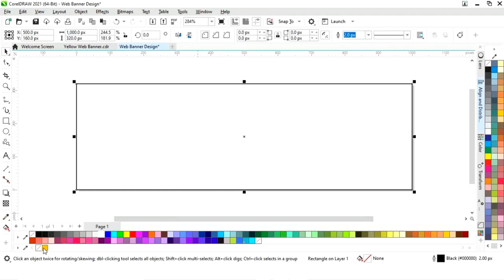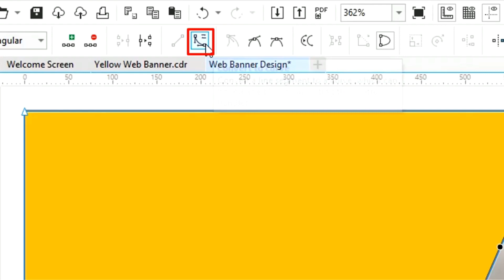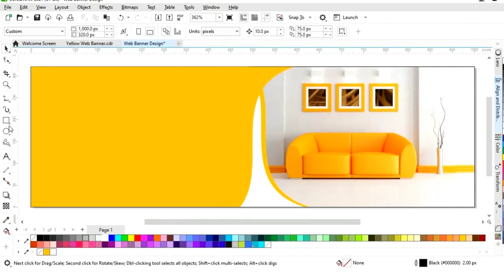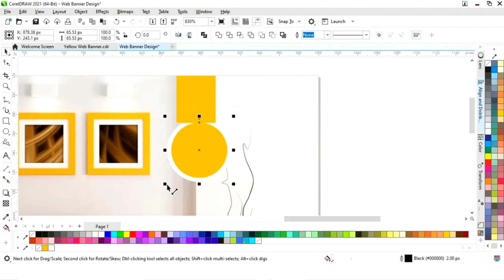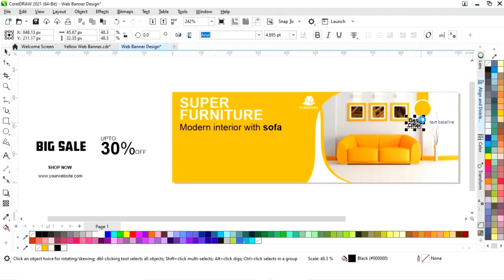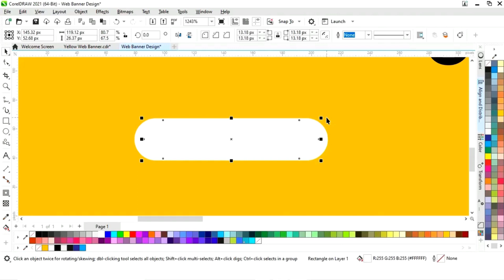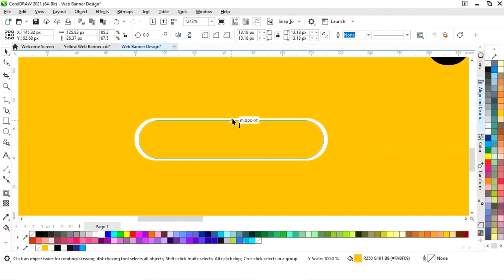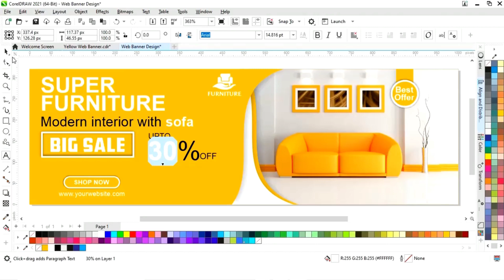Professional Website Banner Design in CorelDRAW | CorelDRAW Tutorial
In this tutorial, we will learn how to design a Professional Web Banner in CorelDRAW. After watching this tutorial you Will be able to create your own designs.